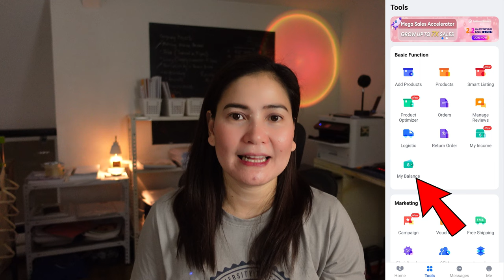HOW TO RECEIVE LAZADA PAY OUT/PAANO MO MAKUKUHA ANG KITA MO SA LAZADA? (Lazada Seller Tutorial)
Paano makukuha ang kinita sa Lazada?  Ito ang i-sshare ko sa inyo!

lazada seller, lazada seller account, paano gumawa ng lazada seller account

Let's be friends!